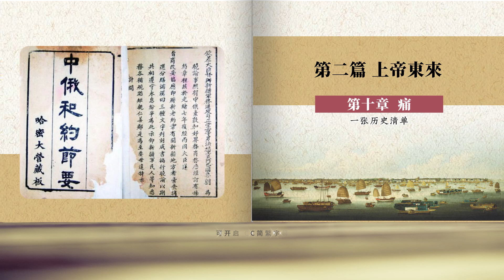民國夢與民國017 | 俄羅斯三刀割痛中國人|沙俄|彼得大帝改革|葉卡捷琳娜一世|鬼子六奕訢《璦琿條約》《中俄北京條約》清帝國損失清單(第二篇完）[中國近代史 有聲書 ]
亞歷山大二世，滿清三大苦主之一，比英維多利亞女王和日明治天皇對清帝國的傷害更大。 即使放在整個漫長的歷史上，就對中國的傷害而言，除了臭名昭著且邪惡無恥的裕仁天皇，就是這位老兄了。 他一口氣 揮出三刀，讓國人 「痛」到現在。

00:00   第十章  痛
00:15   另類帝國解析
04:59   壯漢彼得
12:30   第一刀  璦琿條約
27:21   一張歷史清單